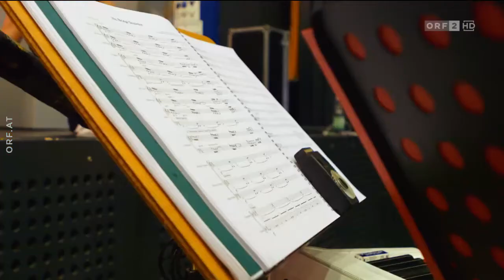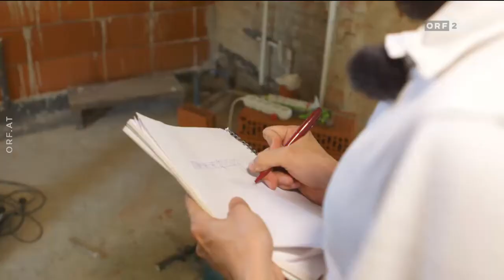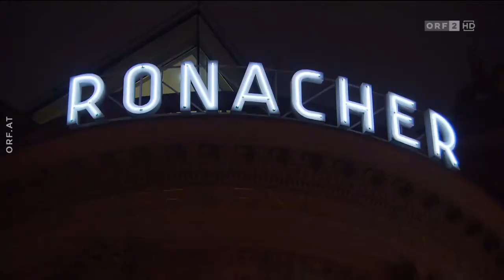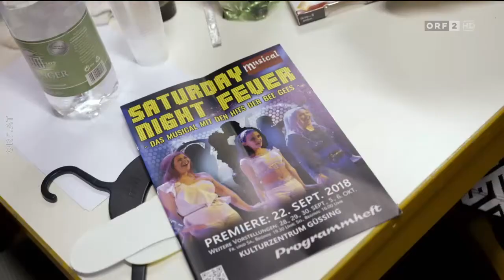2019 Österreich Bild - Musical Güssing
Musical

„Österreich – Bild“: 2019 styblo.tv production produced an "Austria Picture" for ORF (Austrian Broadcasting Corporation). Styblo accompanied the artists of the ensemble "Musical Güssing" from the first rehearsal to the premiere of the musical "Saturday Night Fever".